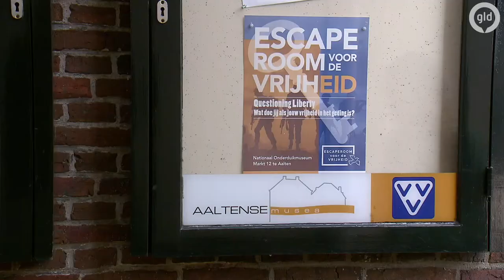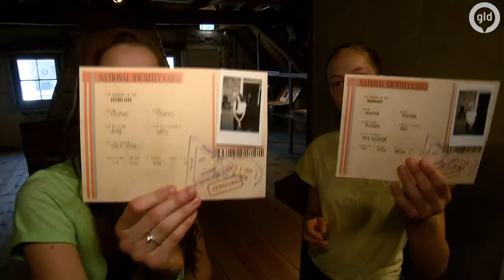Blijven Judith, Esther en Ruben uit handen van de vijand?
Judith, Esther en Ruben nemen een kijkje in het nationaal onderduikmuseum in aalten en proberen binnen een uur uit de escaperoom voor de vrijheid te komen. 🔒🔓🗝🔑 Lukt het ze om op tijd te ontsnappen 🏃🏽‍♀️🏃🏼‍♀️🏃🏻aan de vijand? 😱